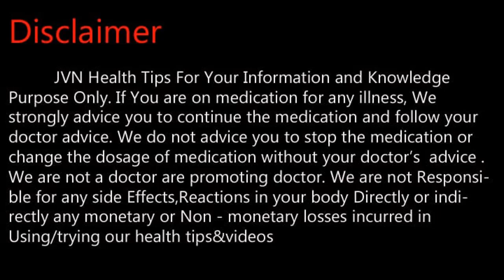எலி கடிக்கு அபூர்வ மருந்து .Tamil Health and Beauty Tips | JVN Health Tips